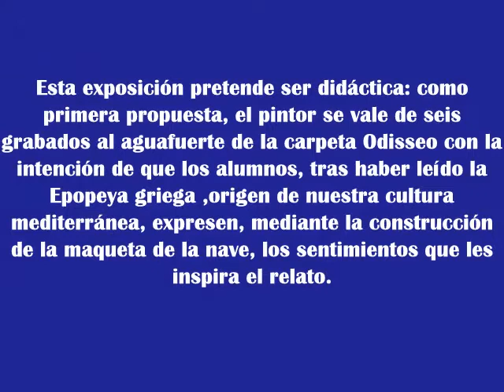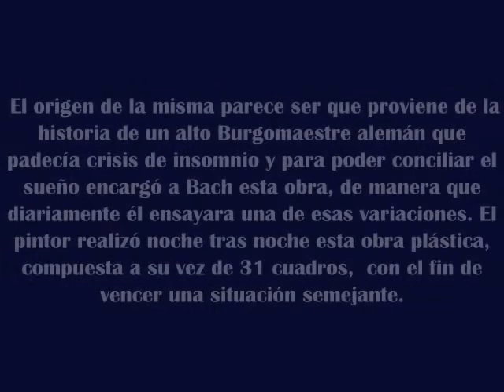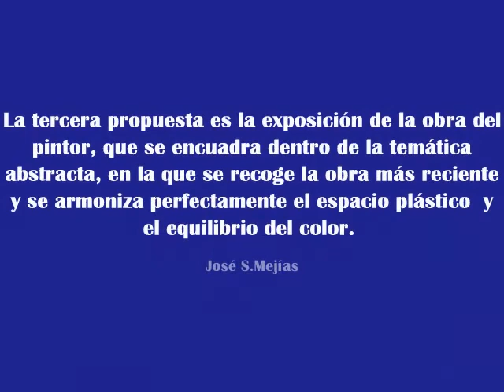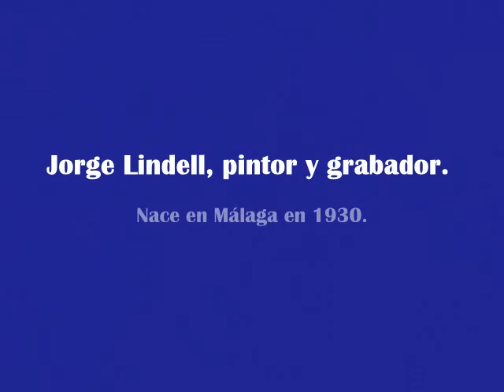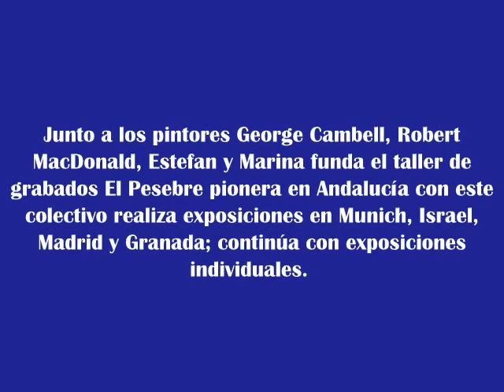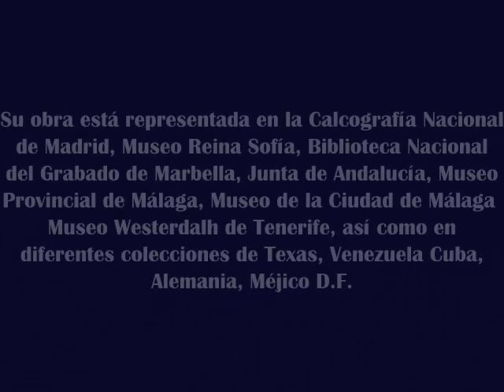Jorge Lindell-Homenaje a Juan Sebastian Bach y diez obras más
Exposición pictórica en Sala  Robert Harvey en  Benagalbón (Málaga) Obra de Jorge Lindell